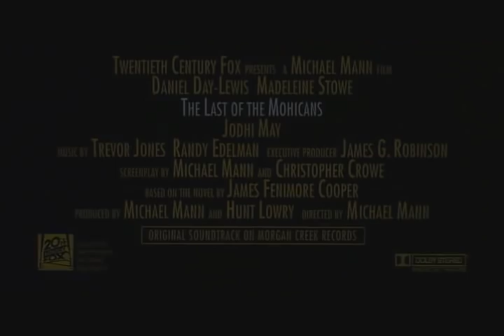THE LAST OF THE MOHICANS - Trailer ( 1992 )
Trailer for Michael Mann's film